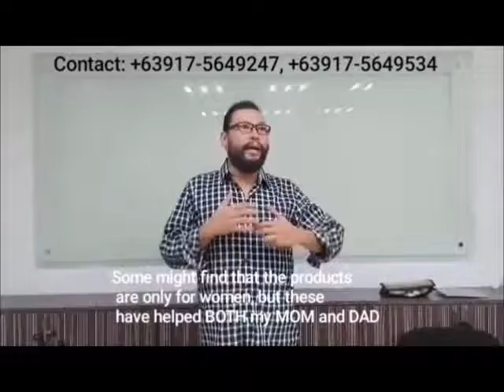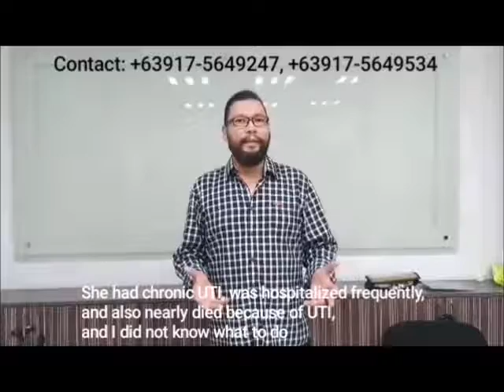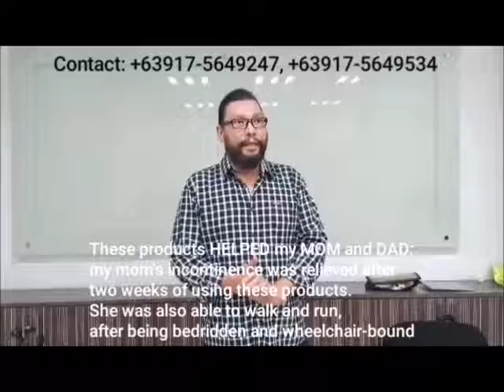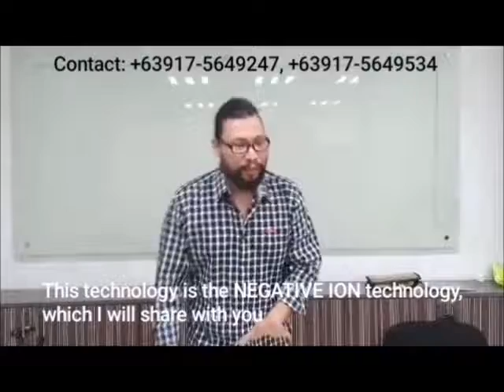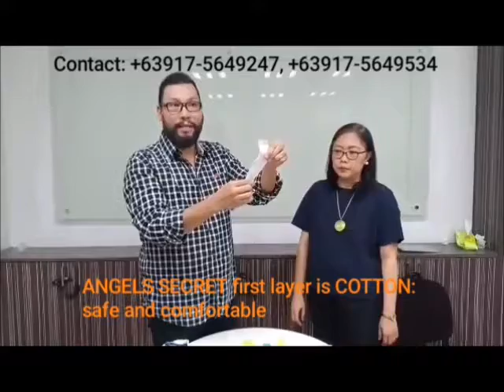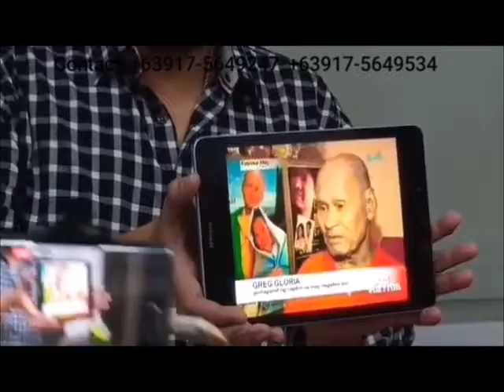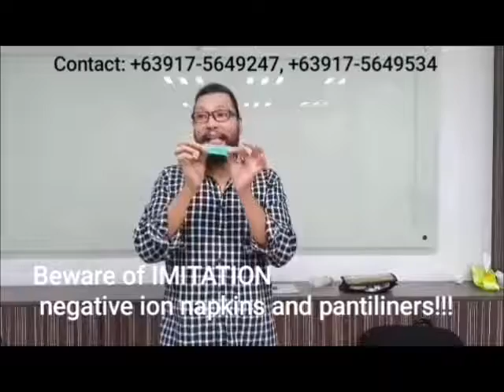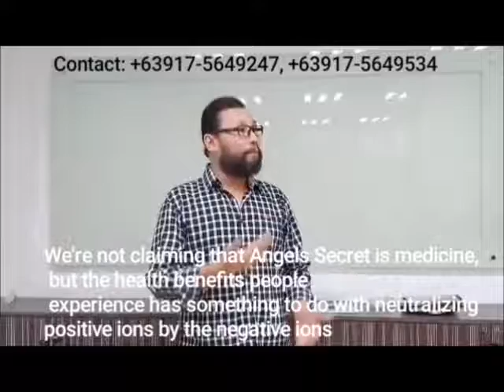The TRUTH about NEGATIVE ION NAPKINS (Inquiries: +63917-5649247, +63917-5649534)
Learn the TRUTH about Negative Ion Technology in this eye-opening video. Protect yourself and your loved ones, use only the ORIGINAL and SAFEST negative ion products in the world today: Angels Secret sanitary napkins and pantiliners.

Contact Jelson (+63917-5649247) and Hya (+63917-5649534) or email to learn more, and how the international business with JM and Freedom Daohe International (FDI) can help you live a life of time and financial freedom as you help others.